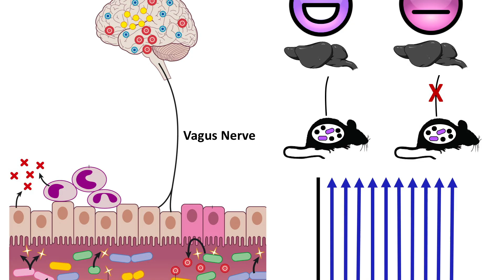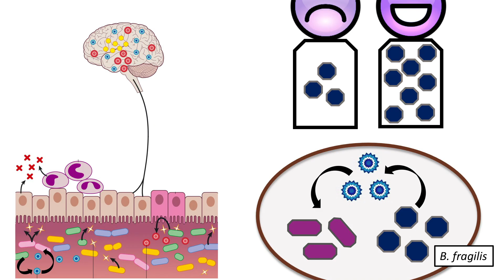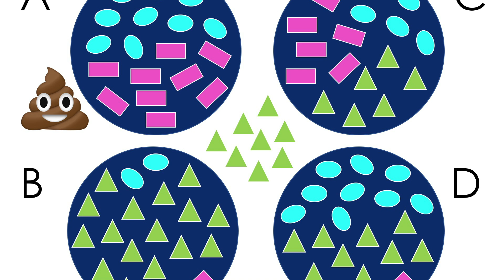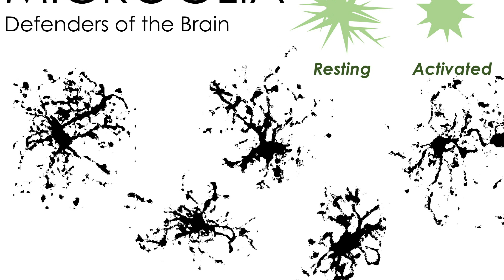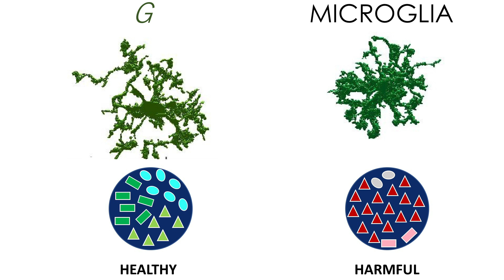Microbes, Matisse, and the Expanding Universe | Kylynda Bauer | TEDxUBC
A microbiologist doing cutting edge research in the microbiome space, Kylynda Bauer shares some of the work that looks at the impact of malnutrition and microbes on the gut-brain axis. Kylynda will be hosting the talk, "Microbes, Matisse, and the Expanding Universe". Kylynda is an NSERC Vanier Canada Graduate Scholar and Microbiology and Immunology doctoral candidate at the University of British Columbia. Born in Puerto Rico, Kylynda grew up in the United States and graduated from Andrews University with a Music BA and Honors Biology BS. She continued further studies while living in Spain, Argentina, and Singapore.
A microbe nerd, Kylynda began microbiome research as a FAS Systems Biology Intern at Harvard University (Turnbaugh Lab) and ORISE Post Baccalaureate fellow at the United States Army Medical Research Institute of Infectious Disease.
She currently explores the impact of malnutrition and microbes on the gut-brain axis in the Finlay Lab at the Michael Smith Laboratories. Kylynda also works as a Program Reporter for the CIFAR Humans and the Microbiome Program. This talk was given at a TEDx event using the TED conference format but independently organized by a local community.